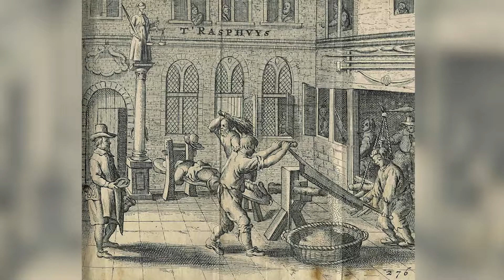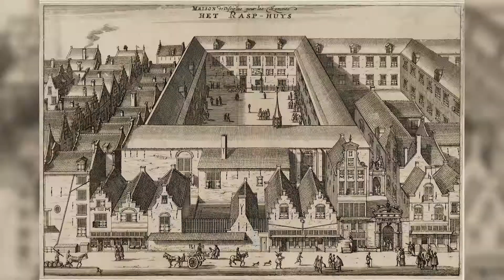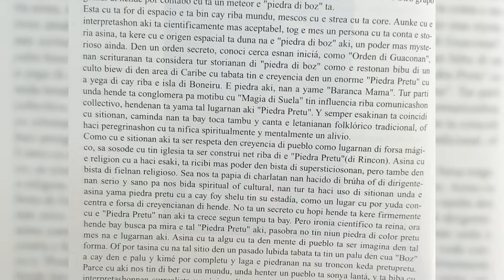Sitionan Marká - 15 Seru Largu i Storia di 5